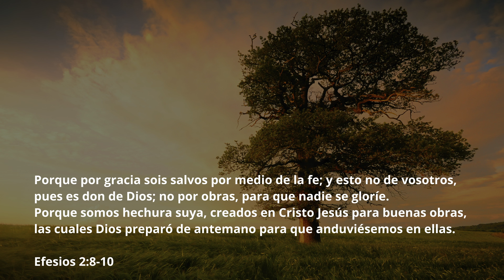Monumento Nacional de los Antepasados | Plymouth Rock | Morton Park Plymouth Massachusetts - USA_EP3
Amigos continuamos en esta hermosa travesía por el condado de Plymouth estamos en estos momentos ubicados en la calle 72 de Allerton, de frente a este monumento de 25 metros conocido como el National Monument to the Forefathers, o El Monumento Nacional a los Antepasados, también era anteriormente conocido como el Monumento al Peregrino, este conmemora a los exploradores que llegaron a Norteamérica en el barco Mayflower que vimos en los videos anteriores, los cuales se conocen comúnmente como Padres peregrinos. Fue dedicado el 1 de agosto de 1889 y rinde homenaje a sus ideales que luego fueron adoptados generalmente por todo Estados Unidos. Es posible que sea el monumento de granito sólido más grande del mundo.

Plymouth Rock ha ocupado un lugar prominente en la tradición estadounidense y ha sido interpretado por las generaciones posteriores como un símbolo tanto de las virtudes como de los defectos de los primeros ingleses que colonizaron Nueva Inglaterra.

ENTREVISTAS COMPLETA:
USA PART 1 - kirk Cameron's Monumental sends people to Plymouth to pray for the USA